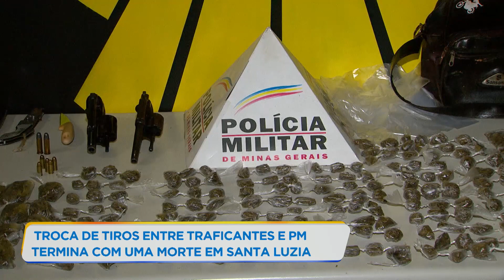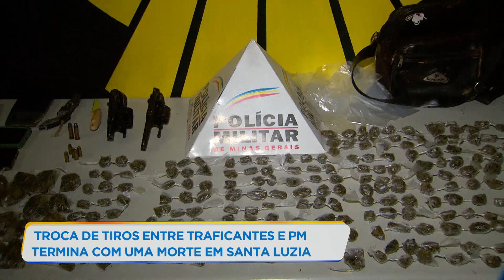Suspeito de tráfico morre em troca de tiros com PMs na Grande BH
Uma troca de tiros entre policiais e traficantes em Santa Luzia, na região metropolitana de Belo Horizonte, terminou com um dos suspeitos morto. A polícia encontrou drogas e armas em uma casa no bairro São Miguel que, segundo os militares, era usada para o preparo e armazenamento de drogas.